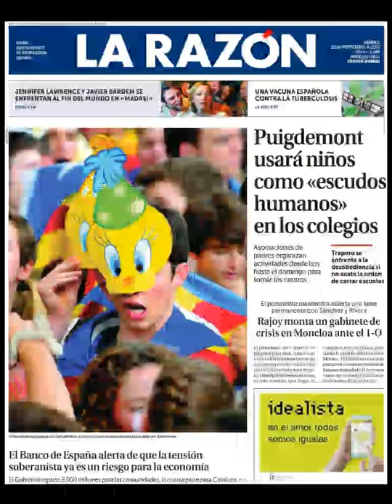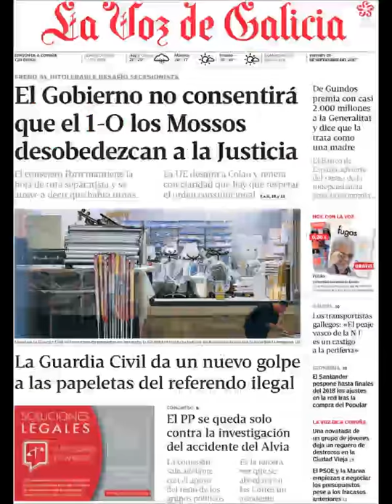Noticias Viernes 29 Septiembre 2017 Titulares Portadas Diarios Periódicos España Spain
¿Que le Parecio este día?